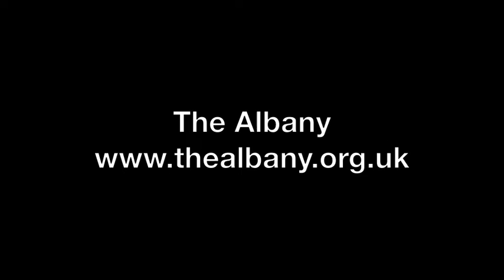8sixteen32 at the Albany 3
8SIXTEEN32 by the Decypher Collective at the Albany Deptford. 30 Sept and 1 Oct 2010, 7.30pm.
Featuring Professor D, Evoke, LCB and RTkal.

Based on real life experiences, 8SIXTEEN32 follows four Grime MCs as they strive to balance creative ambitions with the daily grind. This lively fusion of word and comedy with a tailor-made score of beats, rhythms and melodies is a breathtaking, tongue-twisting tale of life and lyrics with a darker look at youth culture exploitation. Pioneering Grime Theatre not to be missed!